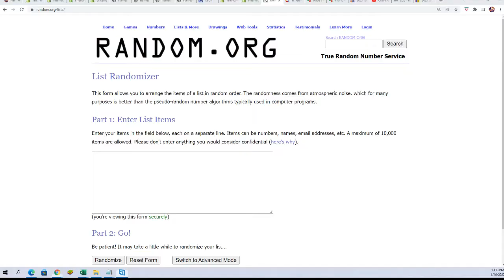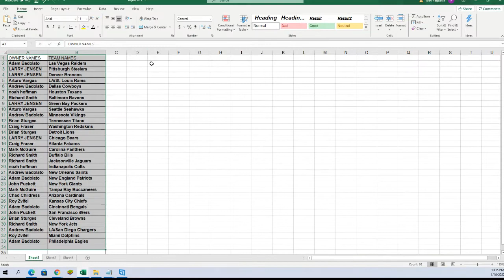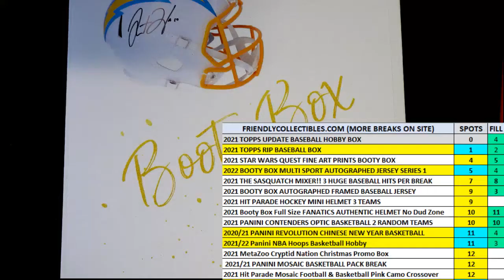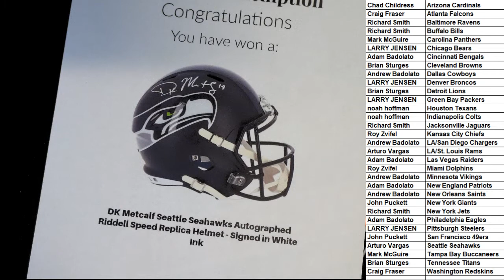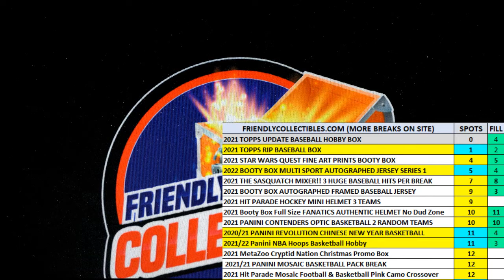2021 Booty Box Full Size FANATICS AUTHENTIC HELMET No Dud Zone ID 2021BBOXFSH195